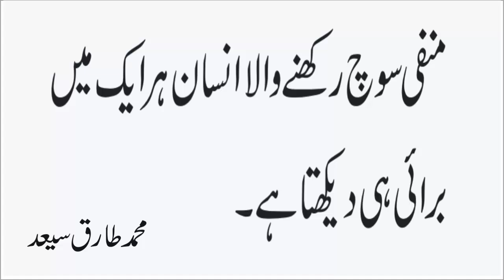Ilmo hikmat quotrs | Tariq Saeed Aqwal -e-Zareen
About this video:
                   Tariq Saeed Feelings This video contains Aqwal-e-Zareen. This is my original content presented in the writer own voice.This video is for public entertainment.
Your Searchs:
Tariq Saeed Feelings
Ilmo hikmat quotrs
Tariq Saeed
motivational video
motivational speech
Tariq Saeed quotes
Tariq Saeed Aqwal -e-Zareen
Aqwal -e-Zareen
urdu quotes
hindi quotes
motivational quotes
quotes
inspirational quotes
urdu quotes about life
islamic quotes
jaunelia poetry
jaunelia
Sultan Writes
mazaqraat
Many Hopes
Mazaq Raat Show Official
Ghamidi Center Of Islamic Learning
Sultan Collection
Imrani Post
Dunya News
SR Shorts
Urdu Quotes Video
Urdu Quotes
Shorts Video
Viral
Urdu Quotes Video
javed ghamidi
ilmo hikmat